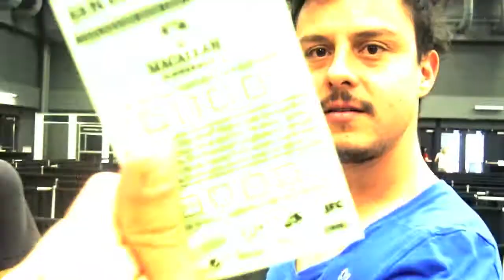DOCTOR KRÁPULA - DRK Tour 2011 - Trailer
Trailer de la nueva temporada de capítulos del tour de Doctor Krapula al rededor del mundo.